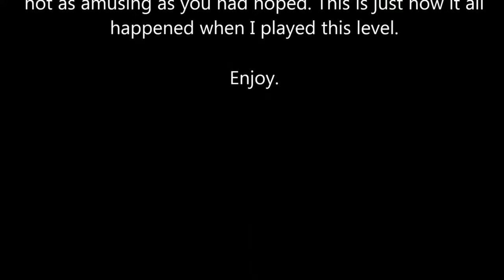Let's Play: Octodad: Dadliest Catch (PC) 11: Secret Level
In the game, there is a secret level that you can do during gameplay, but I decided to do it after doing the storyline.

►I am a paid endorser of this product! World of Tanks!

►Follow me on iNSTAGIB I do livestreams every Tuesday, Thursday and Sunday!